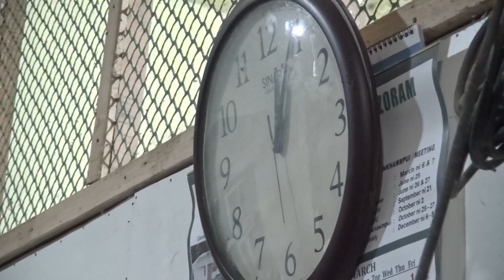Thlarau lam zai (11Feb,2024) Tk.R.Laldanmawia, Unaupa Lalhmangaihsanga, Tk.Anthony Lalhruaizela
Upa Zakhuma te In